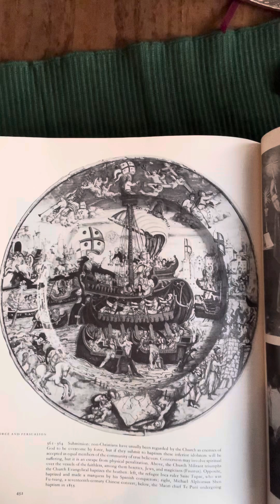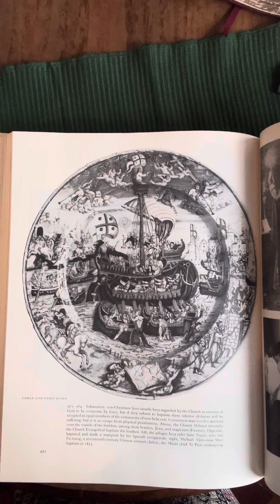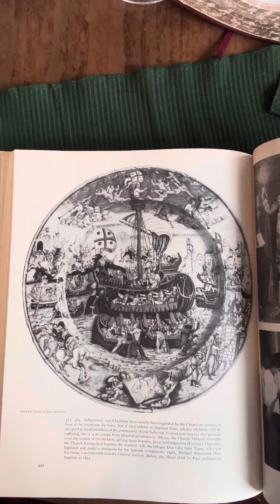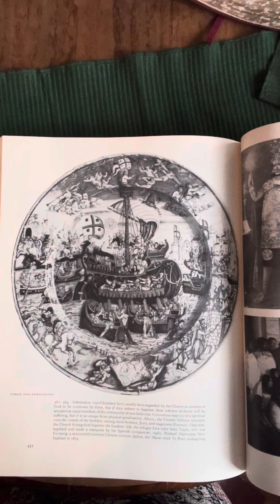Dean Moorehead Carroll’s Morning Devotion - Weds Oct 2, 2024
Why do we get threatened?